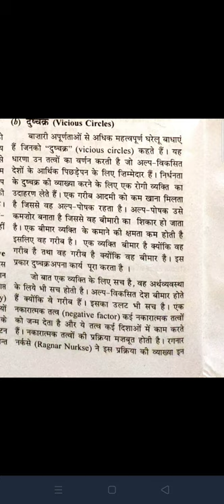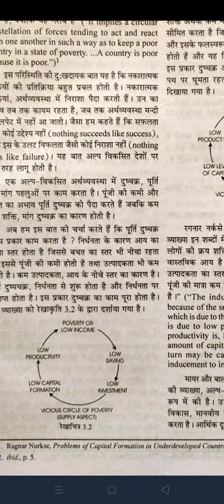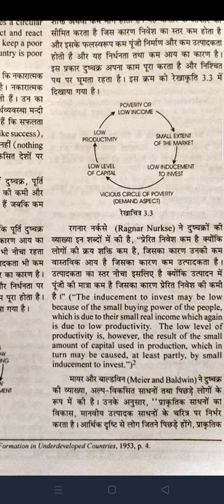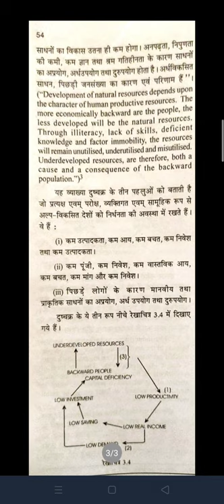Vicious circle of poverty